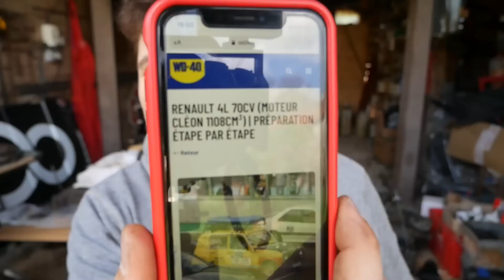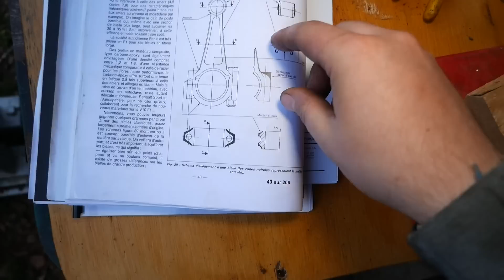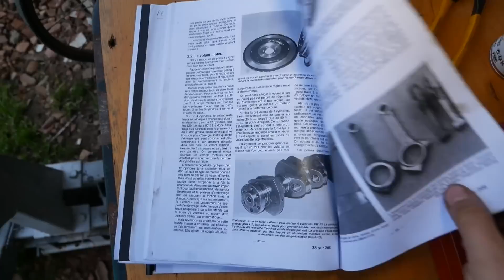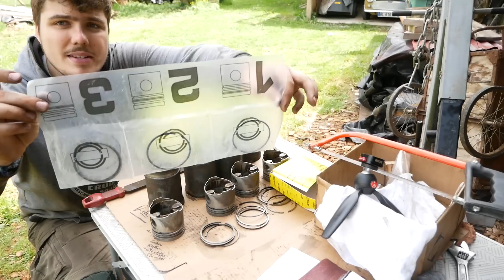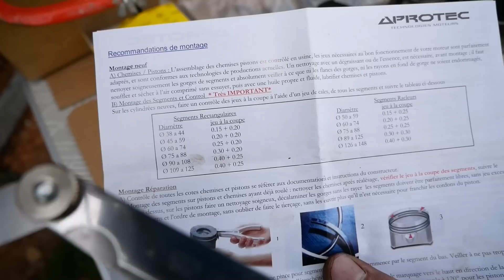BIELLES POLIES, ALLÉGÉES et ÉQUILIBRÉES pour la PERF ! 🤯(massacre !?) | PRÉPA CLÉON 1108 CM³ EP07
Bienvenue dans ce nouvel épisode. Un épisode où on va continuer le "massacre" à la meuleuse !
Aujourd'hui on attaque les bielles. Au programme polissage, allégement et équilibrage !
On s'occupe aussi de remonter les ensembles chemises/bielles/pistons ensemble avec des segments neufs et un petit déglaçage des cylindres.
Rendez-vous dans le prochain épisode pour connaître les résultats de puissance obtenus !

J'espère que tout ça vous plait et que vous serez nombreux à me suivre dans cette aventure !

PS : la mécanique a été respectée ! 😉
PS² : Merci pour votre patience entre les épisodes ! C'est un travail monstrueux, mais pour un résultat au top !

Merci Pascal pour les conseils :)
Merci Paul pour les coups de mains et les conseils !
Merci Papa pour les coups de main (et le financement) !
Et Merci à Alexandre Roux pour son expertise sur les chemises !

(Vérifier bien qu'ils correspondent à votre moteur...)

______________ Ils soutiennent le projet ! ______________

👉 ... vous souhaitez m'aider ? Contactez moi ! 🙂

______________ LIENS ______________

______________ MUSIQUES ______________

💿 Addict | Neffex
💿 Voyage | Twinsbeats